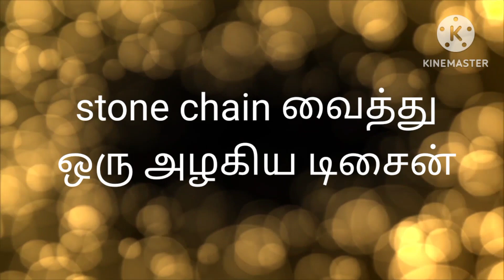ஸ்டோன் செயின் வைத்து ஒரு அழகிய டிசைன் 🥳/stone chain stitching in normal needle